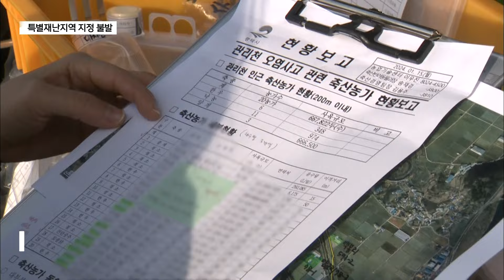특별재난지역 지정 불발…"막대한 복구비용 어쩌나"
[앵커멘트]

관리천 피해 복구에 막대한 비용이 들어갈 것으로 보이지만
재원을 마련하긴 쉽지 않은 상황입니다.

주민들의 피해 지원을 감안하면
비용을 추산하기도 힘든 상황인데요.

화성시와 평택시가 비용 마련을 위해 기대를 걸었던 중앙정부
의 특별재난구역 지정은 끝내 무산됐습니다.

박희붕 기자입니다.

[리포트]

평택시와 화성시는 이번 수질오염 방제작업 비용이 최대
1천 3백억 원에 달할 것으로 추산하고 있습니다.

양 시는 막대한 비용을 충당하기 위해 사건 발생 이후
중앙정부에 특별재난구역 선포를 건의했습니다.

재난지역으로 지정되면 복구비의 최대 80%까지
국비 지원을 받을 수 있기 때문입니다.

[정장선 / 평택시장]
"행정안전부에 평택시 청북읍과 오성면 지역을
특별재난지역으로 선포해 줄 것을 건의한 상태입니다."

행정안전부는 지난 25일 각 지자체에
공문으로 답변을 보내왔습니다.
"특별재난지역 지정이 불가하다"는 통보였습니다.

"이번 사고가 국가 차원의 긴급 수습 및 지원이 필요한 재
난이라고 보긴 어렵다"는 의견입니다.

다만 특별교부세 30억원을 지원했습니다.

[행정안전부 관계자 (음성변조)]
"지자체 차원에서 수습이 가능할 것으로 판단된다 라고
우선공문을 보냈고
저희만 단독으로 판단한 건 아니고 환경부에서
수질이나 토양오염 관련된 전문가들하고 현장을 판단해

경기도는 앞서 지난 18일 재난관리기금 30억원을 응급복구비로
긴급 지원해 평택과 화성시는 정부 지원금까지
총 60억원을 지원 받았습니다.

하지만 전체 복구 비용으로 추산한
평택시 1천억원, 화성시300억원에 비하면
턱없이 모자란 실정.

경기도는 특별재난지역 선포에 대한 재검토 요청과 함께
다른 지원 방안을 찾는 데 고심하고 있는 것으로 알려졌습니다.

[경기도 관계자 (음성변조)]
"다른 지원 방안이 없는지, 특별재난지역 선포에 대한 재검
토할 여지가 없는지를 다시 한 번 살펴보려고요.
워낙환경부 쪽에 관련된 예산이 없더라고요.
중앙부처에 확인해보고 있는데
딱히 특별재난지역 선포가 되지 않는 한..."

현재 평택시는 재난지역 선포가 무산된 것과는 별개로 오염수
정화를 위해 활성탄 흡착기를 사용하기로 결정했습니다.

현장 테스트를 마친 가운데 평택과 화성시는 공동으로
흡착기지원을 한국환경공단에 요청했습니다.

[영상취재 김도영]